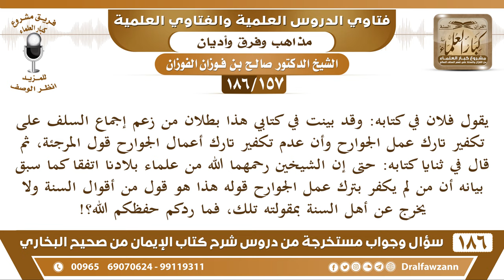[157 /186] زعم في كتابه عدم إجماع إجماع السلف على تكفير تارك عمل الجوارح... | الشيخ صالح الفوزان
[157 /186] يقول فلان في كتابه: وقد بينت في كتابي هذا بطلان من زعم إجماع السلف على تكفير تارك عمل الجوارح وأن عدم تكفير تارك أعمال الجوارح قول المرجئة، ثم قال في ثنايا كتابه: حتى إن الشيخين رحمهما الله من علماء بلادنا اتفقا كما سبق بيانه أن من لم يكفر بترك عمل الجوارح قوله هذا هو قول من أقوال السنة ولا يخرج عن أهل السنة بمقولته تلك، فما ردكم حفظكم الله؟!
 الجواب: هذا هذيان لا نلتفت ولا نشغل وقتنا به، هذا من جملة الهذيان الباطل المخالف للأدلة.
السيرة الذاتية :
للاشتراك في قناة الشيخ صالح الفوزان

للاستفسار والإقتراحات والدعم
رئيس الفريق
لمشروع كبار العلماء